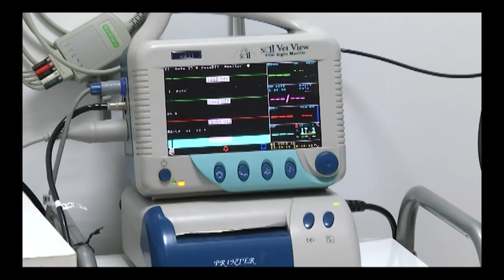Un anaco cos que levan hoxe a batuta da Banda 29 12 2015